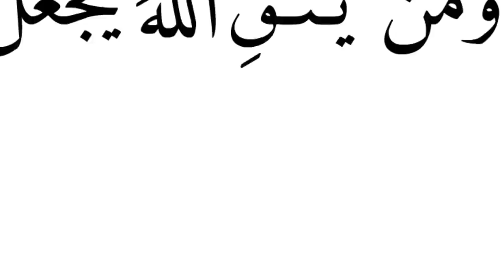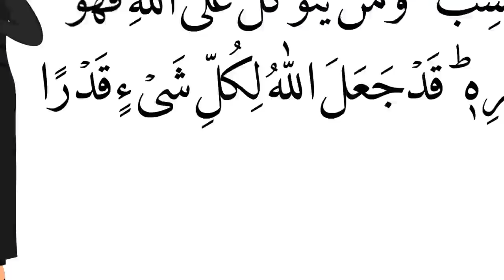How to fulfill 5 Wishes that Every Muslim has - Qari Sohaib Ahmed Animated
The term Taqwa is often translated as ‘piety’ or ‘God-fearing’, but a better equivalent would be ‘God-consciousness’. It is considered to be the essential quality of a believer. Taqwa of a believer should illuminate through all facets of his/her life, just like a bright light would shine through all openings of an empty house in an empty field in a dark night.  Taqwa, when coupled with Imaan (faith), makes a well-rounded believer. Taqwa goes hand in hand with Imaan; one cannot be complete without the other, and vice versa.

As the Holy Qur’an says, “He (Allah) is with you wherever you are.” (57:4) He is neither absent, nor is He missing. It is rather our consciousness and our awareness – our Taqwa towards Him – that is absent and missing. He is with us along every step of the way, but we are aloof of Him at every moment. Only if we tuned in to Him, became conscious of Him, and awakened our souls to Him can we experience His manifestations with our own souls. (41:53)Muttaqeen.